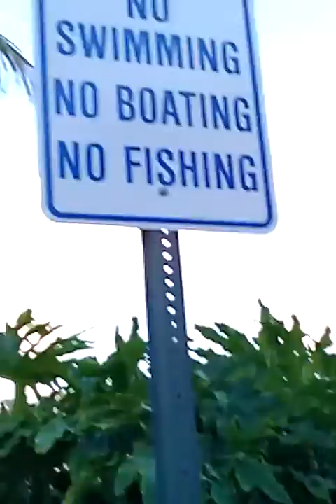Vlog - New home USA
Musical.ly: jujuba_sanderson